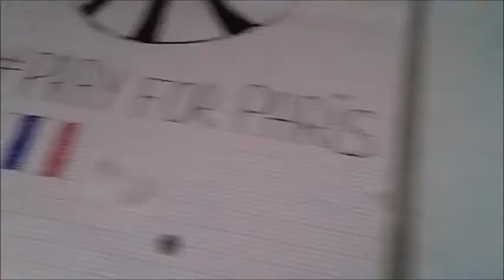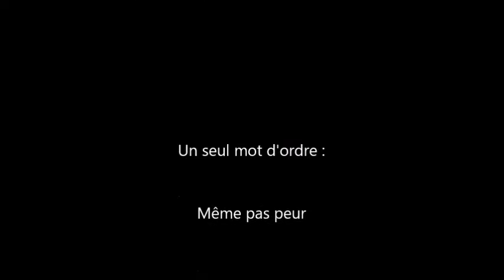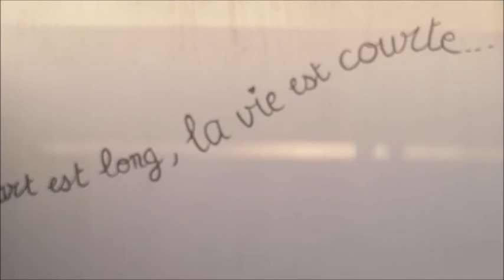Hommage aux victimes des attentats de Paris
Le Lycée-CFA du Mené rend hommages aux victimes des attentats terroristes et témoigne toute sa solidarité aux familles